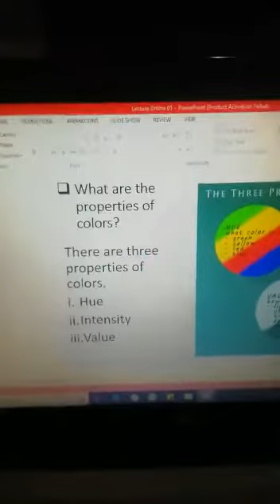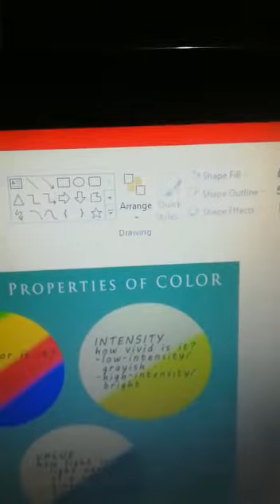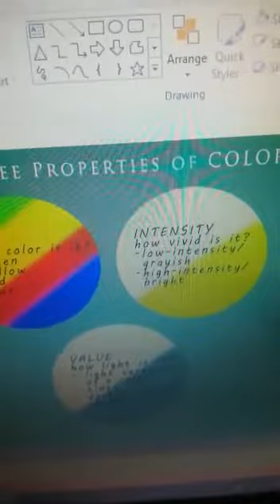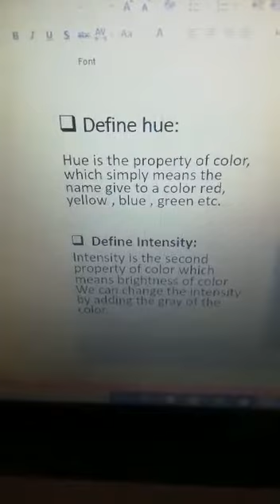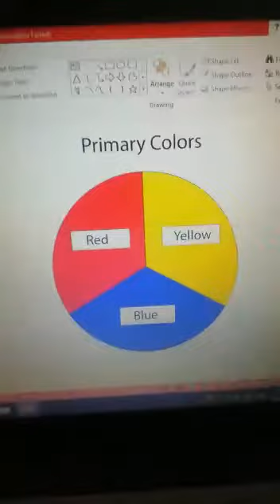Class6th Drawing : chap no 2 lecture no 1 part 2